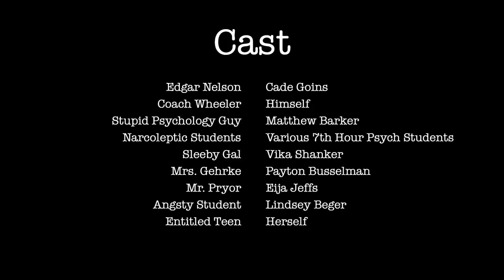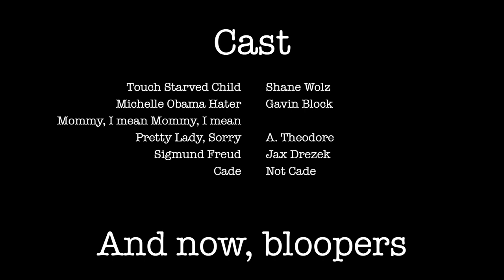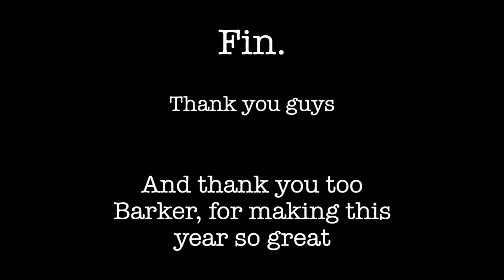Freudian Slip Season 1 Episode 1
Project for AP Psychology, there will never be a second episode, uploaded to YouTube for extra credit lol
Thank you Barker for the amazing year, hope you enjoy